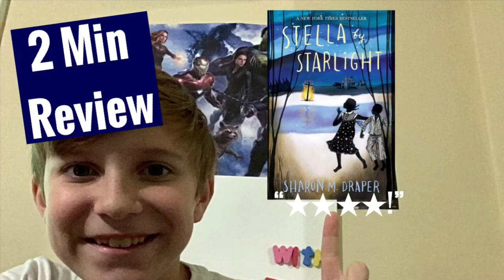Stella By Starlight Review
My name is Nixon, I’m 11 years old and my channel is called “What’s Up With That?”.  I’m an avid reader, and I love giving book recommendations and book reviews to friends, family, and schoolmates.
What can you expect from my book reviews?
I hope to tell you everything you need to know about a book in 2 minutes.  You’re busy and you have lots of choices of books to read.  You don’t want to waste any time figuring out a good book.  That’s where I come in to help.   I will let you know what’s good, what’s not so good, and what’s rotten.  (However, I don’t plan on reading ANY rotten books, and neither should you!)
What kind of books do I like?
I enjoy a wide variety of books, especially book series.  I have read all the Harry Potter books, all the Charlie Bone books, all the Percy Jackson books, and recently I’ve been reading the James Patterson Middle School books (even though I’m a few years away from being in middle school!).  I also enjoy stand-alone books like Holes, Lunch Money and many others.  I also enjoy some graphic novels like the Amulet series.